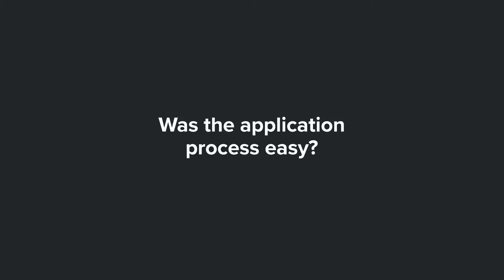Stacie Pollard: Idaho CapEd Foundation Grant Winner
Idaho CapEd Foundation Grant Winner
November 2017

Yoga Affirmations
Stacie Pollard
Glenns Ferry Elementary - Glenns Ferry